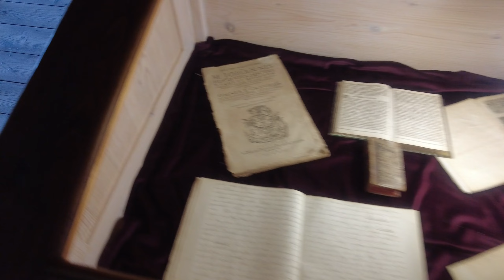HRAD KOKOŘÍN! CELÝ JEN PRO VÁS! KRÁSNÝ HRAD, ALE?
Dneska se podíváme na hrad Kokořín, který je obklopen krásnou přírodou a skalami.